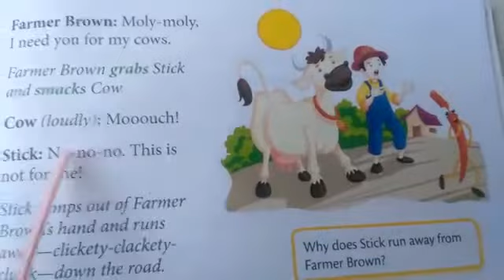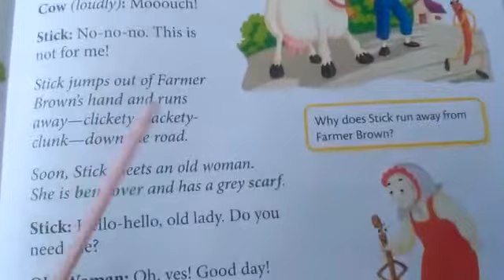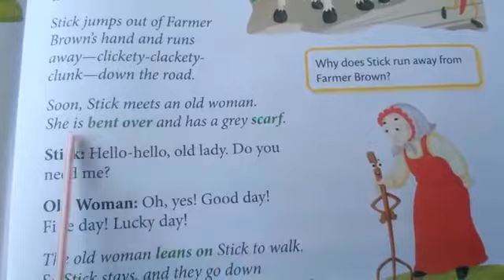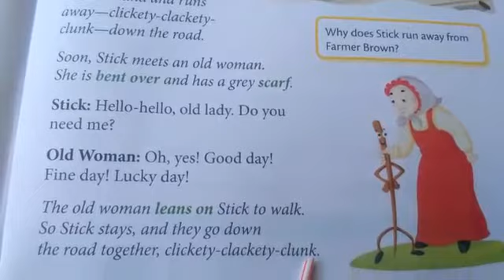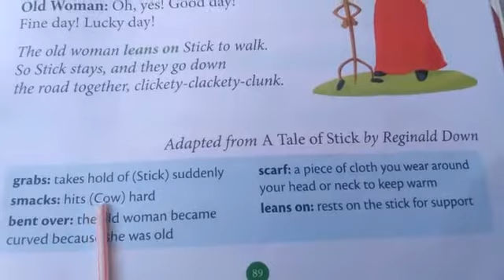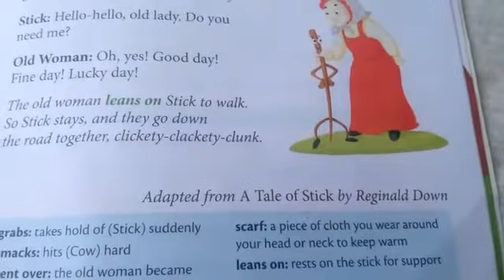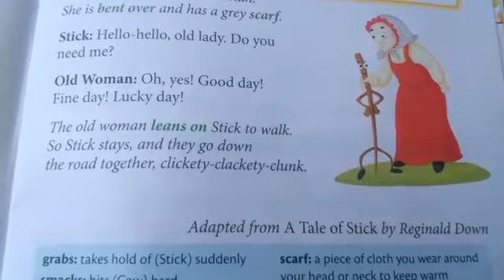CLASS 1ST ENGLISH CH NO 10 P NO 87 PART 2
Teacher:- Ali Sir